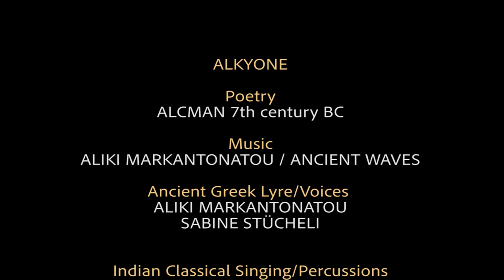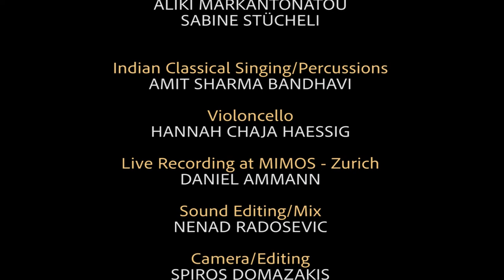Alkyone, Ancient Greek Lyrical Poetry ALKMAN 7th century BC/ ANCIENT WAVES PROJECT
"Ancient Waves" is a musical project where the sound of Greek antiquity, classical Indian vocal music, Renaissance melodies, and lyrical poetry meet creating a unique soundscape.
Fragments of Sappho's poetry are combined with Cello and Dhrupad singing

Ancient Greek Lyrical Poetry
ALKMAN 7th century BC

Music
ALIKI MARKANTONATOU/ ANCIENT WAVES

Ancient Greek Lyre/Voices
ALIKI MARKANTONATOU
SABINE STÜCHELI

Indian Classical Singing/Percussions
AMIT SHARMA BANDHAVI

Violoncello
HANNAH CHAJA HAESSIG

Live Recording at MIMOS - Zurich
DANIEL AMMANN

Sound Editing/Mix
NENAD RADOSEVIC

Filming/Editing/Montage
SPIROS DOMAZAKIS

Many thanks to Nikolaos Brass Musical Instruments Workshop in Athens for creating these amazing lyres.

ATHENS-ZURICH
1/3/2020